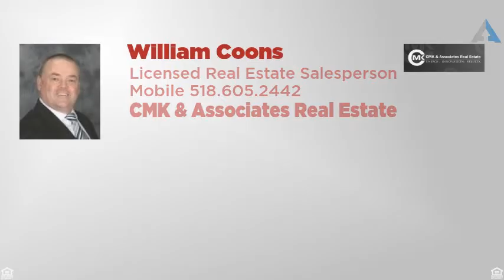Priced at $199,900 - 56 Macintosh Street, Ravena, NY 12143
Colonial

Located on the second hole of the Sycamore Country Club is this spacious 4 Bedroom, 2.5 bath colonial. New roof, windows, siding, and garage doors in 2006. Newer furnace w/ boilermate hot water system. Family room w/ wood burning fireplace leading to the three season room. Large lot with great views.